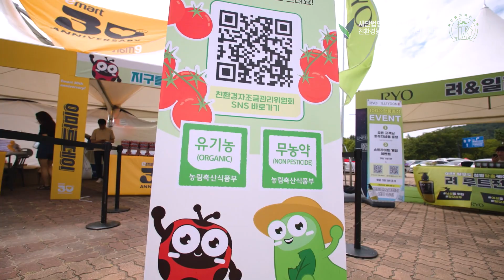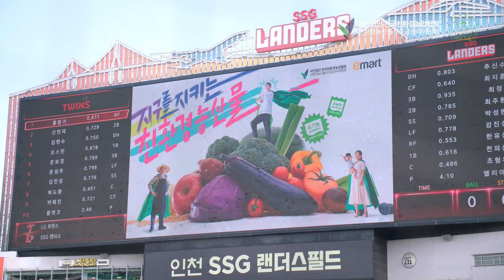지구를 지키는 농부 이마트 랜더스 구장 습격사건 ⚾️🏟️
지구를 지키는 농부가 이마트 랜더스 구장을 습격했습니다!   ⚾️🏟️
구장을 찾아주신 여러분들께 친환경 방울토마토를 증정하는 이벤트를 진행했는데요!
그날의 뜨거운 열기, 함께 즐겨보시죠! 😎😎

친환경농산물에 대한 시민 여러분들의 다양한 이야기도 들을 수 있어 소중한 시간이었습니다. 인터뷰를 참여해주신 감사한 분들께는 친환경농산물꽃다발을 전달 드렸습니다. 💚

친환경농산물, 지구를 지키는 농부들은 언제 어디서나 친환경농산물에 대한 홍보를 열심히 발로 뛰며 진행하겠습니다. 👣👣
또 만나기를 고대합니다.